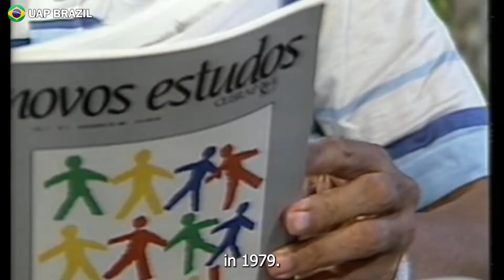FORMER BRAZILIAN PRESIDENT DELCARES HE SAW A UFO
Former President of Brazil, Fernando Henrique Cardoso, declares he saw a UFO in Ceará State in 1979, while in company of his wife Ruth Cardoso and the former ministry of economy Celso Furtado. The testimony was given at "Conversa com Bial" TV show in 2018.